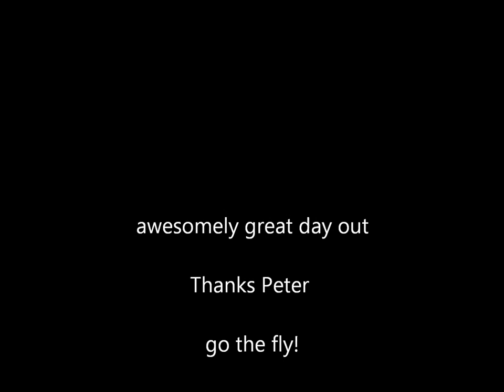20161001 Darwin Offshore again Part 2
secodn half of fly fishing action Darwin Offshore
tealeaf trevally mostly from pylons of drill platform in 140 feet of water